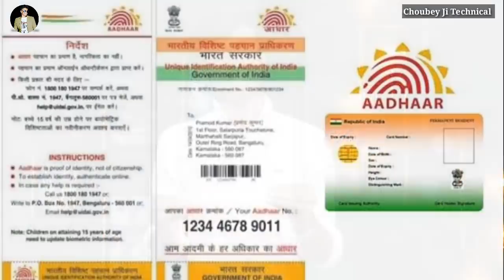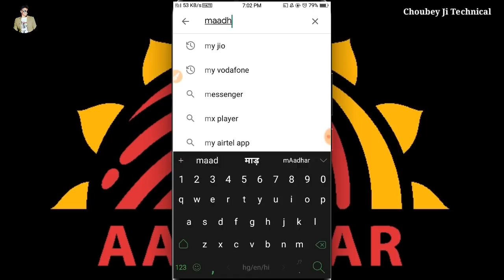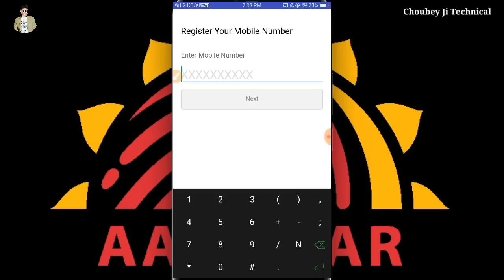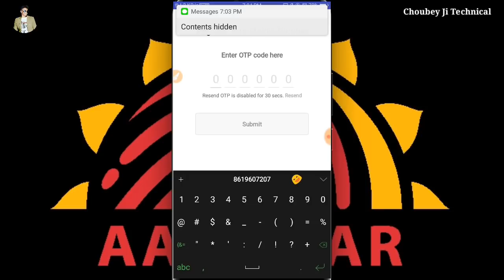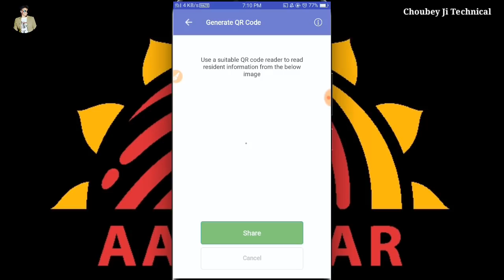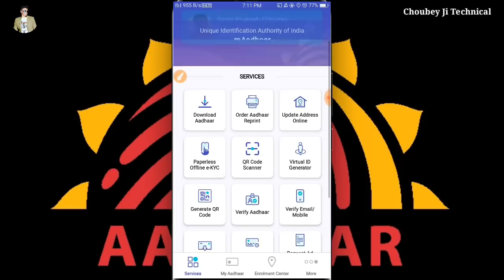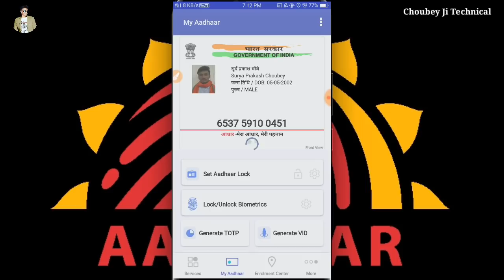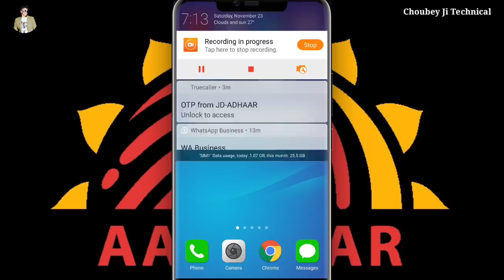Aadhar- 35 Services On One Application Online | mAadhar App Full Review in Hindi 2019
Namaskar Dosto Aaj Ke video Mein Ham aapko batane Wale Hain ki aap Keval Ek app ke andar Aadhar Card selected jitne bhi Sare kam hai jaise ki Aadhar card download karna Aadhar card ke Kafi sari status Jankari prapt karna online address update karna virtual ID generate karna Apna QR code generate karna Kafi Prakar Ki Hai se Kafi sari services hai jo aapko Keval Ek application Kitna Milta Hai Jiska Naam Hai Aadhar Application 200 UIDAI ki matlab Ek official app Hai Jiska Naam Aadhar app Hai Jiske antargat aap ko Aadhar Card se Kafi sari services mil jaati hai jo aap aaram se koi bhi kam
Hello friends today I am scared that in this video 35 services of Aadhar card on one application whose name is M Aadhar app on UIDAI official App Amazon app in very smart services like download your Aadhar Card generate virtual ID all type status Aadhar update status online address update it is work very smart work on Amazon app I am full review this app if you want that get profit by AP then

Topic Cover -
1)mAadhar
2) online aadhar service
2)aadhar card mobile number change
3)how to change father name in aadhar card online 2019
4)Aadhar card mobile

Hero choubey